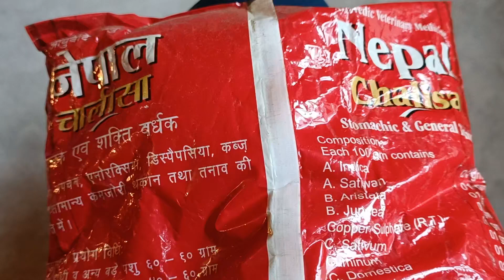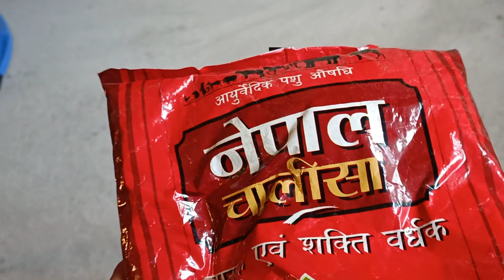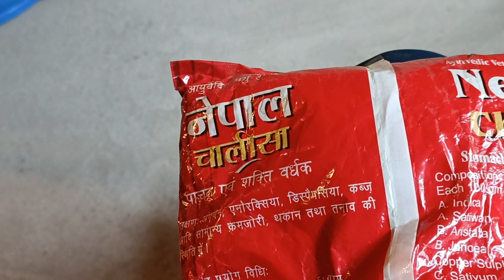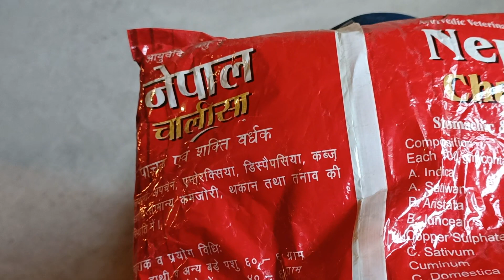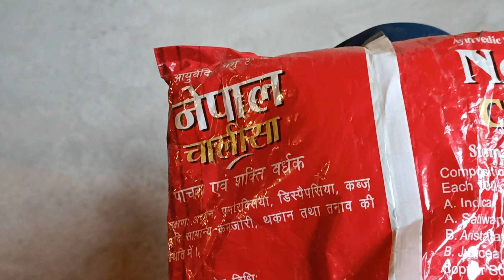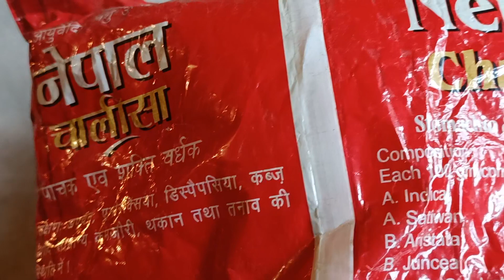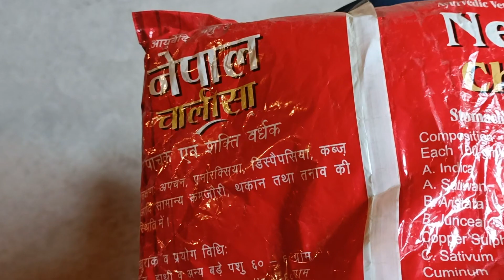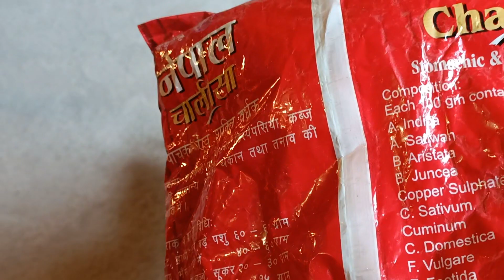Powder:- Himalyan Batisa Ka upyog pashuon Mein kase kare!हिमालय बत्तीसा का उपयोग पशुओं में कैसे करे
HIMALYAN Batisa Ka upyog pashuon Mein kaun se Rog mein kiya jata hai Himalyan Anorexia, Indigestion&Rumonal Atony Maintain Normal ruminal PH increase milk production &Fat inn sabi ke baare mein iss video mein bataya gaya h issliye aap meri video puri dhekhe yadi aapko meri video achi lagi h to mere channel ko subscribe kare, like kare aur dosto ke saath share kare thanks!